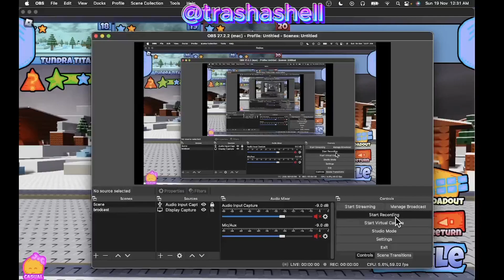treacherous 2 star casual with only 5 UNITS!! (the battle bricks) (roblox)